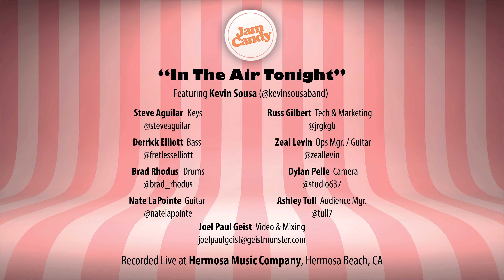In The Air Tonight ft. Kevin Sousa (Originally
Pretty sure Phil and the boys never imagined their song quite this way. A tremendous and emotional performance from Kevin Sousa and a solo to match from Nate LaPointe. Enjoy the second ever release of Jam Candy!

CREDITS:

Musicians
Vocals: Tatiana Erse
Guitar: Zeal Levin
Guitar: Nate LaPointe
Bass: Derrick Elliott
Keys: Steve Aguilar
Drums: Brad Rhodus

Production:
Video & Mixing: Joel Paul Geist
Tech & Marketing: Russ Gilbert
Camera Operator: Dylan Pelle
Ops Manager: Zeal Levin
Ashley Tull: Audience Manager

Recorded Live at Hermosa Music Company, Hermosa Beach, CA